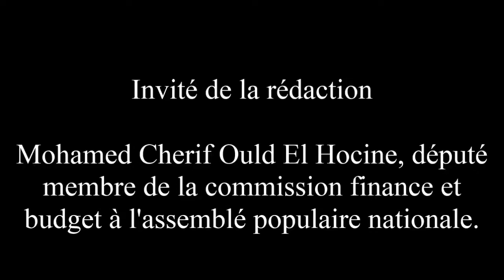Invité de la rédaction de la chaine3 Mohamed Cherif Ould El Hocine, député